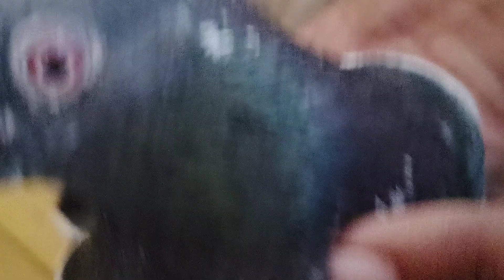For Sale | Kamgar Pair | Pure Top Quality | MOB-9646545783 | Delivery All india By Sonu Verma LDH 💥💥